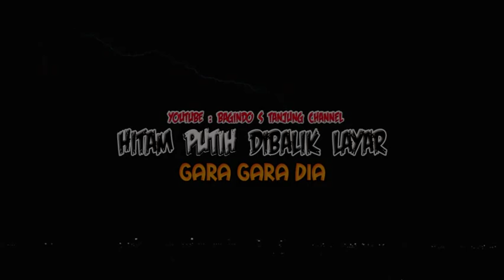GARA GARA DIA PART 1 5 MENIT TANPA EDITAN DIVX Kualitas Sedang dan Ukuran